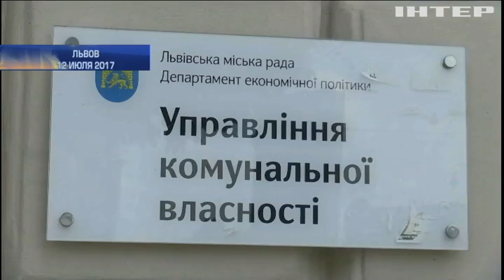Во Львовской мэрии изъяли документы по аферам с недвижимостью